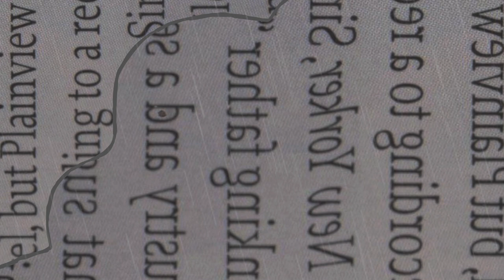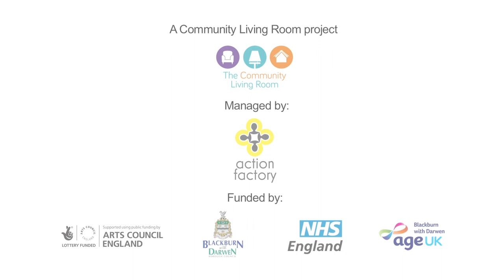Living Books: Alma's Story as told by her niece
Alma Clough's story is about a time when the Coal Board decided on an unlikely course of action and how the villagers benefited. It is thought this original story was written in the 1950s. The reader is her niece, Janet.